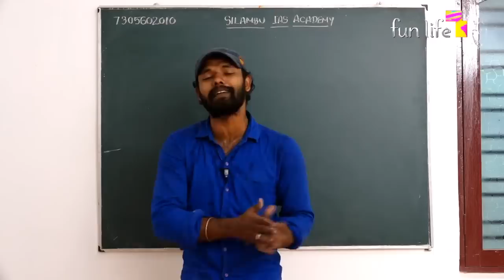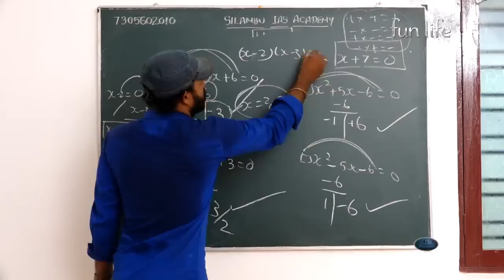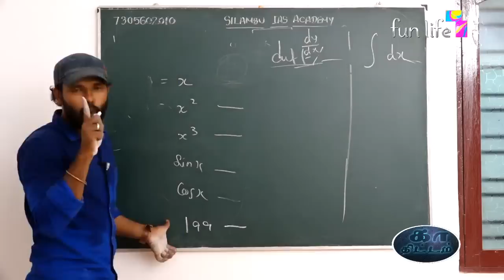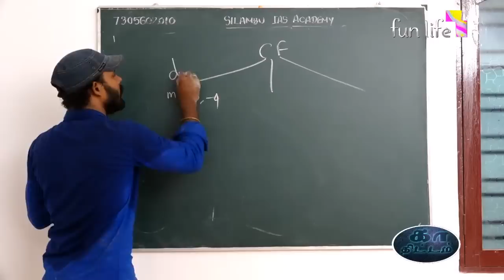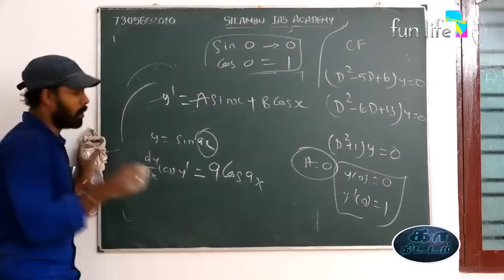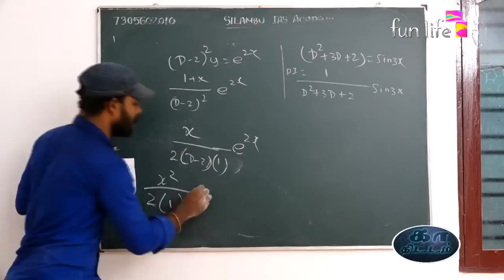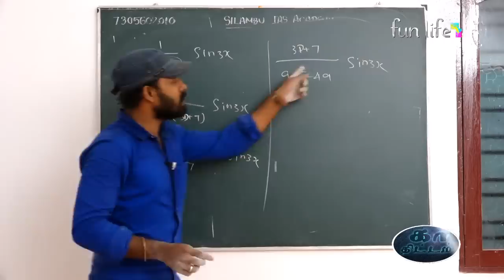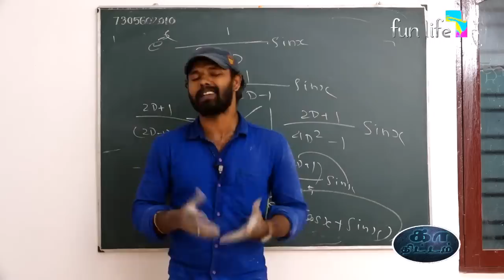MA6251 - Engineering Mathematics 2 ( Reg 2013 ) I UNIT 2 - ORDINARY DIFFERENTIAL EQUATIONS